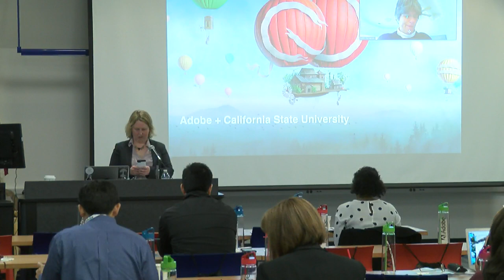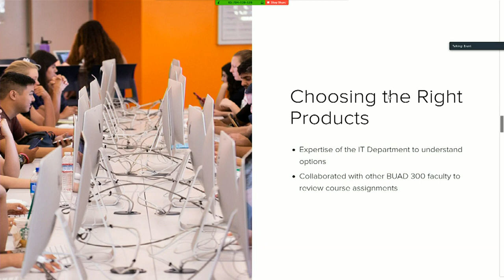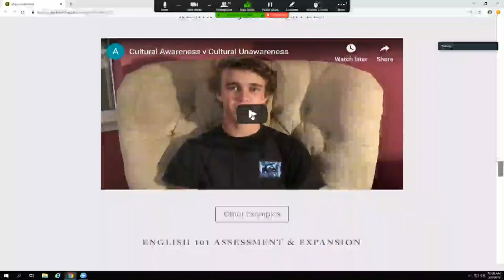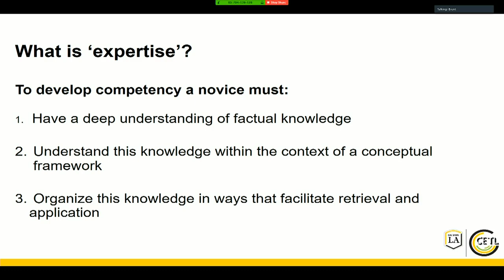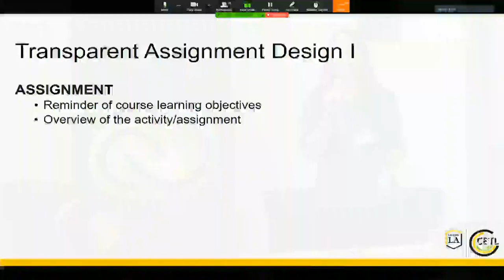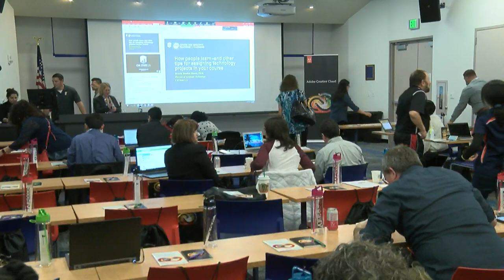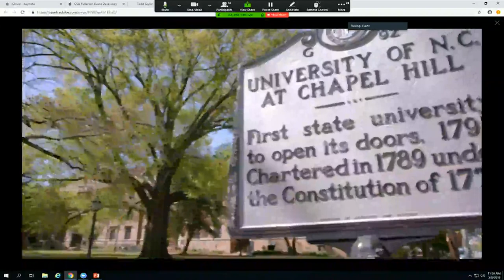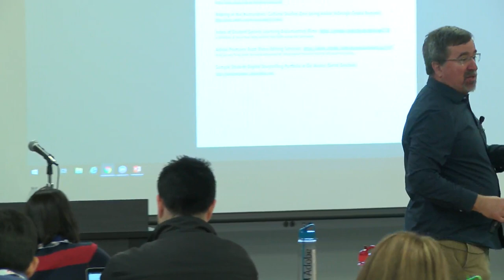Adobe & CSU Digital Literacy Day | Presentations | 3/8/19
Closed captioning provided by EEG | Products | Lexi™ Automatic Captioning

Adobe & CSU: Cultivating Digital Literacy Across the System
March 8, 2019 | Pollak Library North 130

9:00am - 9:20am Welcome

Amir Dabirian
Vice President for Information Technology and CIO, Cal State Fullerton

Kathy Fernandes
Senior Director of Learning Design and Technologies, CSU Chancellor’s Office

Dr. Todd Taylor
Distinguished Professor and Director, Writing Program, UNC Chapel Hill

Courtney Miller
Customer Success Manager and Adobe Education Leader Emeritus, Adobe

9:20am - 11:20am CSU Presentations: Pedagogy and Roadmap

Megan Martinez, Senior Career Advisor, Cal State Fullerton

Megan Martinez will review some of the benefits and challenges of integrating Adobe software into the Professional and Career Development course (BUAD 300) she has taught over the past three semesters.

Dr. Bonnie J. Williams-Farrier, Assistant Professor, Cal State Fullerton Department of English, Comparative Literature, and Linguistics

Dr. Williams-Farrier will discuss how she has incorporated Adobe Premiere Pro into her curricula as part of her students’ digital literacies experience.

Dr. Beverly Bondad-Brown, Director for Academic Technology, Cal State LA

Dr. Bondad-Brown will lead an interactive session on best practices for teaching and integrating technology into the classroom.

11:30am - 12:15pm Keynote Presentation

Dr. Todd Taylor, Distinguished Professor and Director, UNC Chapel Hill
This presentation explores the possibilities for digital literacy in potentially every class, major, and discipline across the curriculum. Dr. Taylor will demonstrate how the “learning curve” can be flattened with a new generation of powerful digital literacy tools, such as Adobe Creative Cloud, so that instructors and students alike can spend more time on teaching and learning in their courses and less time on the software. The presentation showcases online support materials, including the new e-textbook, “Adobe Creative Cloud Across the Curriculum: A Guide for Students and Teachers,” as well as assignment modules and sample student work.